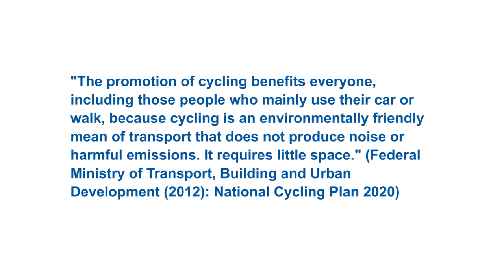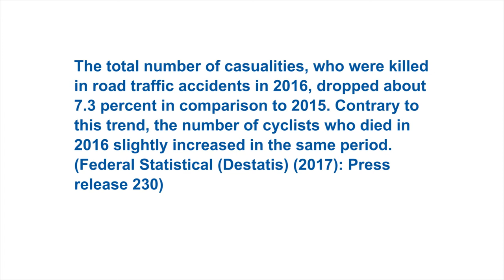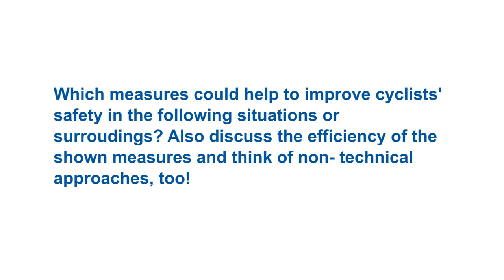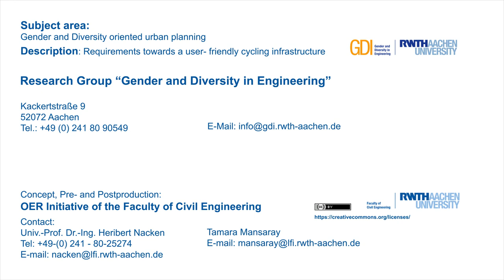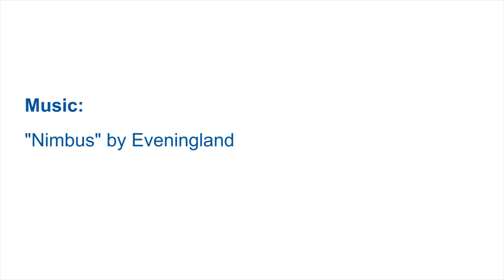Requirements Towards A User- Friendly Cycling Infrastructure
"This video illustrates aspects relevant for cycling-friendly urban planning. Therefore, it shows typical scenarios cyclists must face in Germany and the Netherlands."